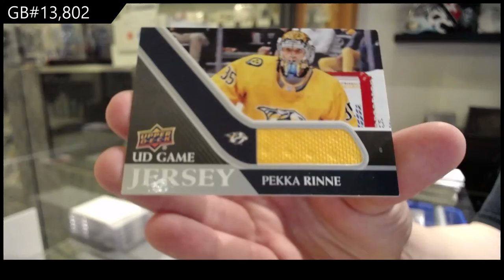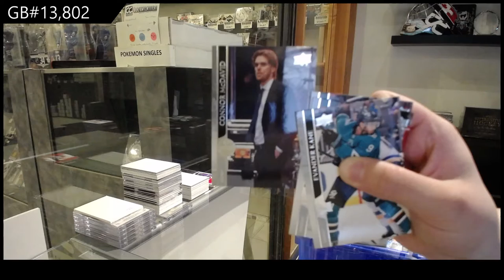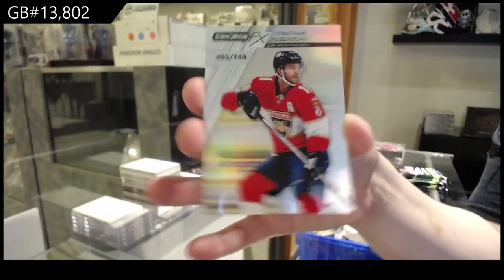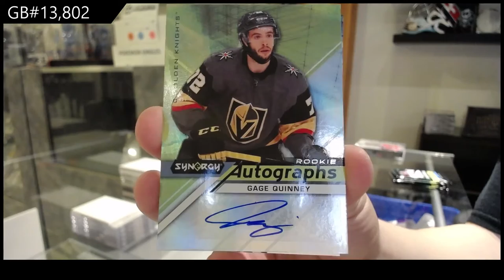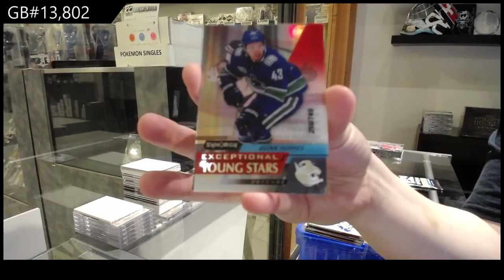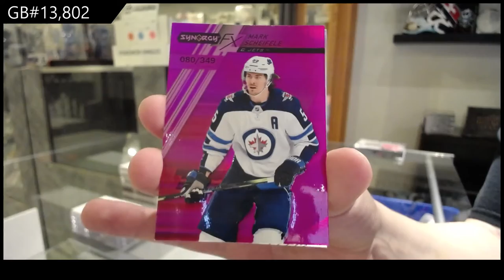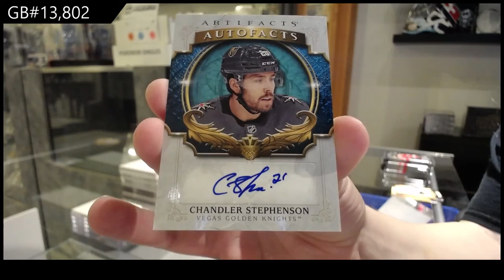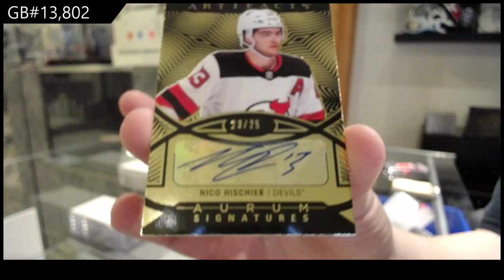20-21 Upper Deck Multi Product Mix Box Break - C&C GB #13,802